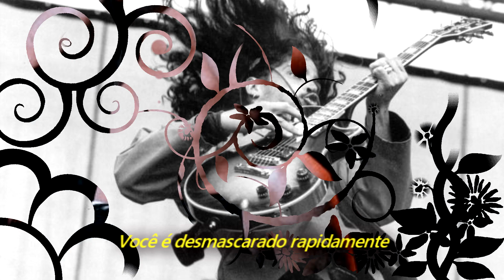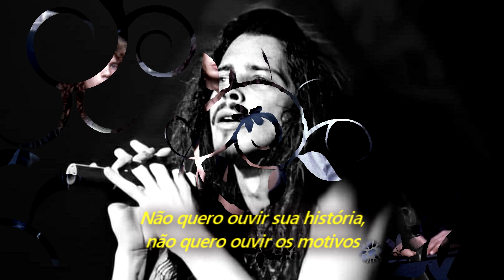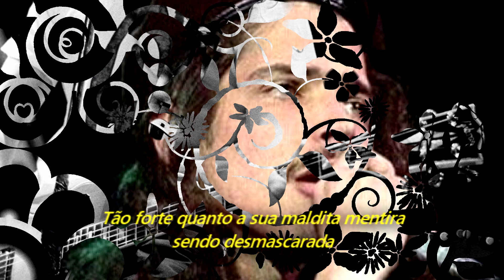Soundgarden - Uncovered (Legendado em Português)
Álbum: Louder Than Love